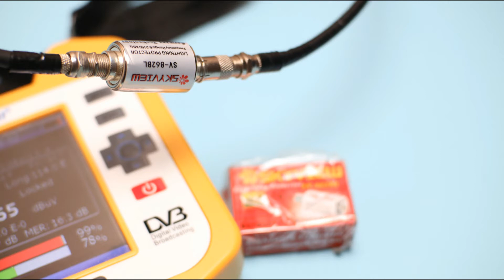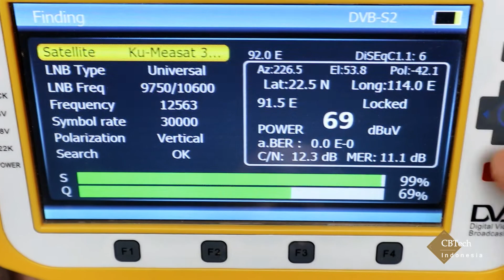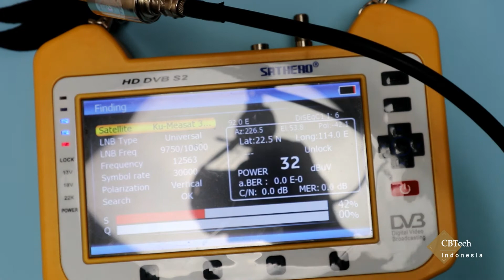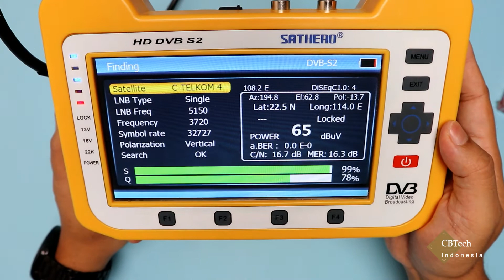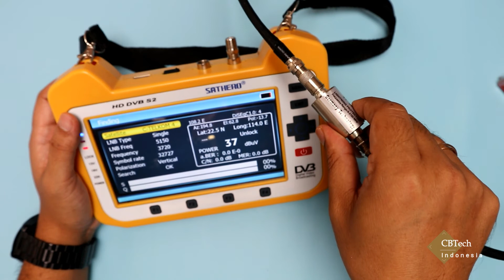Pakai Penangkal Anti Petir Antena Parabola Modem Router | Kualitas Sinyal Turunkah? Hanya 1x Pakai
Saat kondisi hujan, petir sangat membahayakan untuk receiver parabola, dan modem router yang menggunakan antena grid/yagi. Untuk mencegahnya dapat menggunakan penangkal anti petir skyview SV-862BL. Namun apakah mempengaruhi kualitas sinyal receiver parabola atau modem router ?